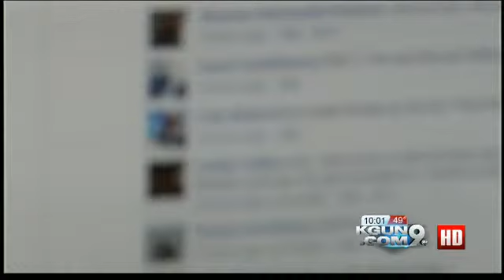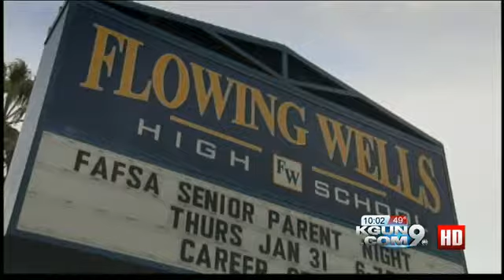Students arrested after threats made against classmates and teachers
Police arrested two Flowing Wells High School students after threats were made against students and teachers at the school on social media.